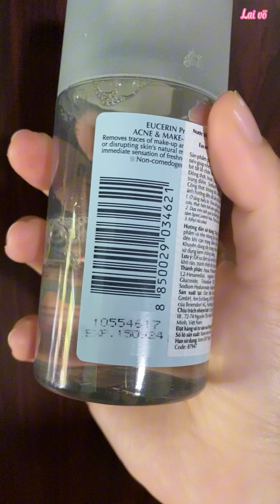[Review] - Kem dưỡng ẩm kiểm soát nhờn & giảm mụn Eucerin Matt Fluid 50ml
Kem dưỡng giảm mụn ProAcne Mattifying Fluid: Kem dưỡng ẩm, kiểm soát nhờn suốt 8h, làm dịu da, ngăn ngừa mụn viêm, tái tạo phục hồi da .

Kem dưỡng giảm mụn Eucerin ProAcne A.I Matt Fluid giúp chống lại sự hình thành mụn đầu đen và mụn trứng cá thông qua việc kiểm soát lượng dầu thừa trên da. Thành phần chính của sản phẩm:
•Salicylic Acid: giúp kháng khuẩn và giảm mụn, đồng thời ngăn ngừa mụn xuất
•Licochalcone A: làm dịu dị ứng, giảm tấy đỏ và làm dịu da.
•Công nghệ kiểm soát dầu thừa trên da: kiểm soát dầu thừa và bã nhờn.
•Phân tử Mattifying: cho da không bóng nhờn trong 8 giờ và không bít tắc lỗ chân lông.

Da giảm mụn và bề mặt cải thiện trông thấy.
Sản phẩm có thể sử dụng ở phụ nữ mang thai.
Nghiên cứu da liễu lâm sàng
Sản phẩm được chứng minh là phù hợp với làn da nhạy cảm, da mụn và da dễ nổi mụn.